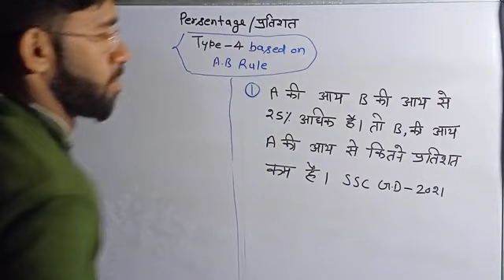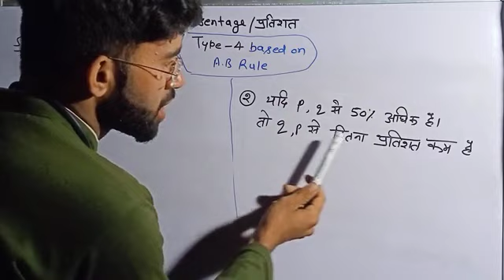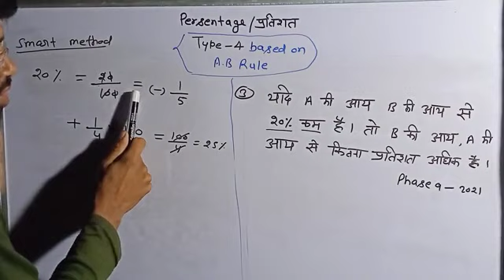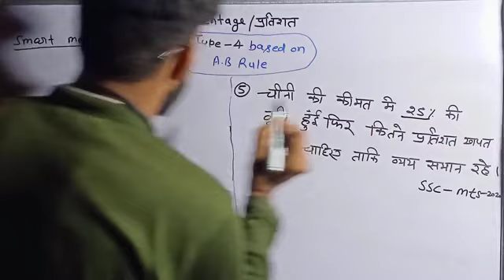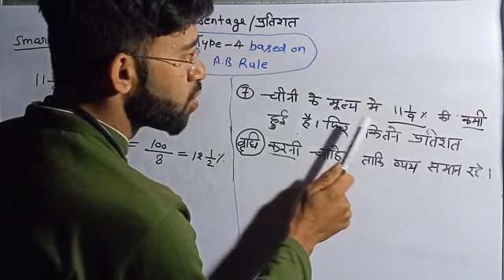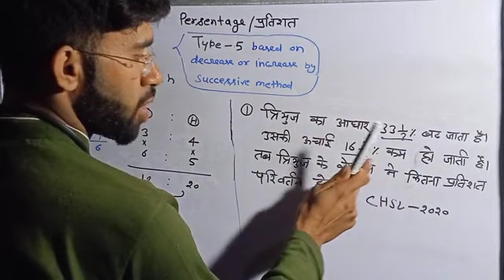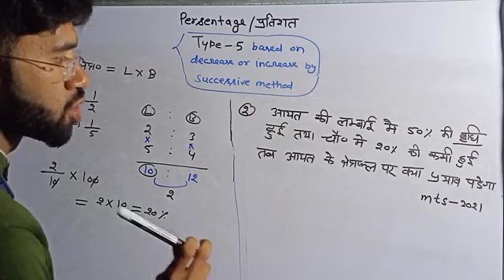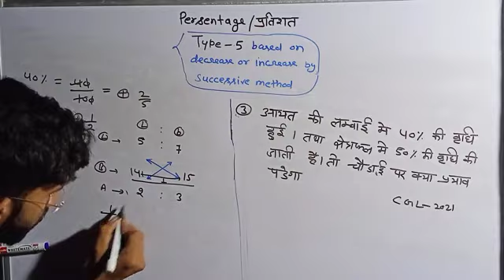Crack CGL/CPO/CHSL with A.B Rules - Unbelievable Percentage Class!maths with Sumit bhai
percentage class||6|| type 4 questions based on A.B rule .

maths with Sumit bhaissc chslssc cglssc cgl 2022
mzn vala baliyan   Aditya ranjan fan clubabhinay mathsgagan Pratap mathsssc cgl 2023ssc cgl mathsssc math by abhinay mathsranker gurukulgolden aso